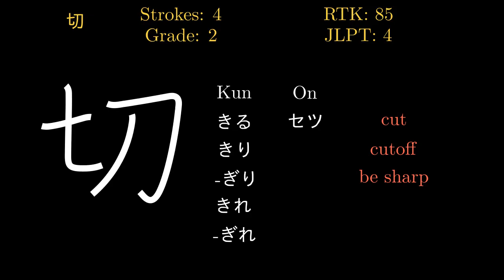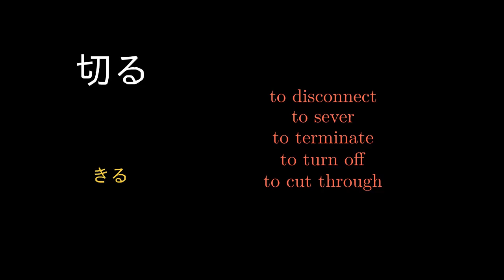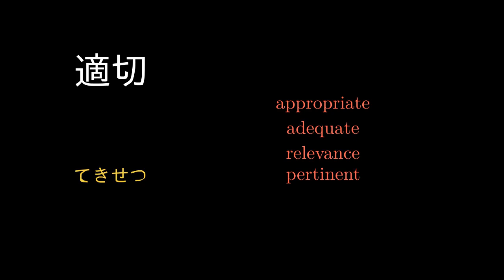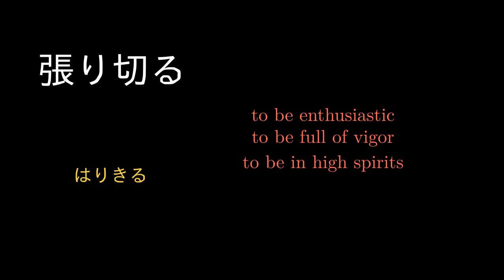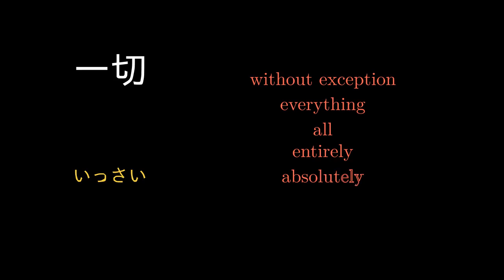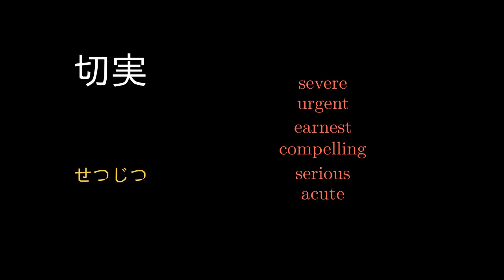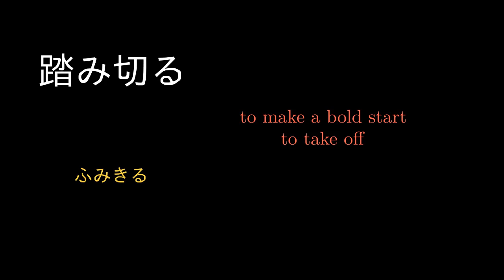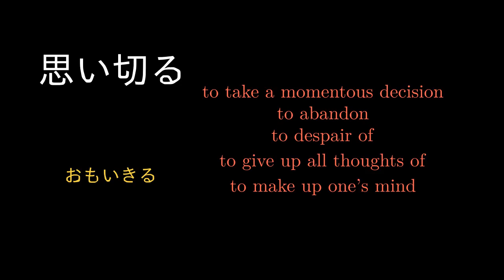切 Japanese Kanji with vocabulary